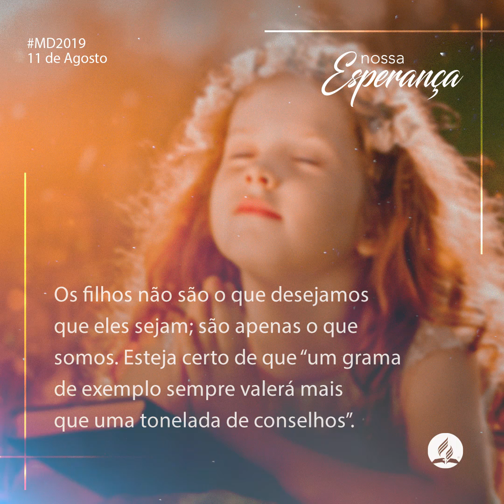11 de AGOSTO - NOSSA ESPERANÇA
TEXTO: Erton Kohler
Voz: Paulo Castilho
IMAGEM: CENTRO DE MÍDIA DSA